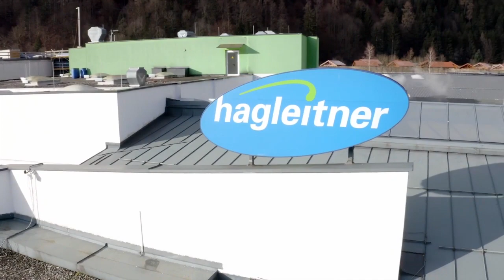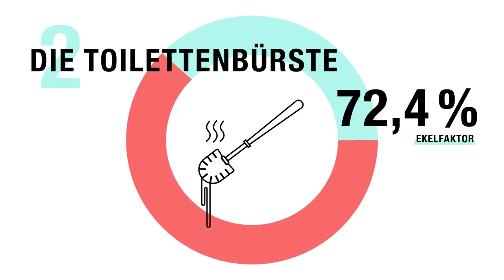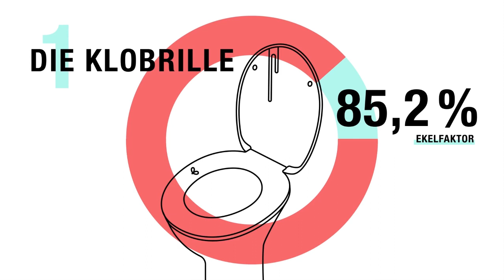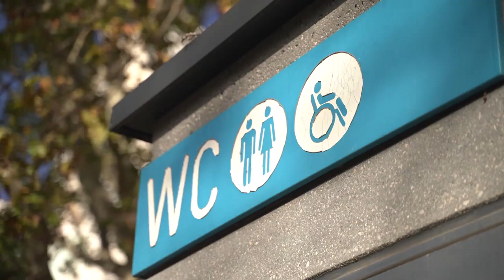„Status Klo“ in Österreich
Der Hagleitner-Toilettenreport 2023 offenbart, was Menschen rund um die Notdurft unterkommt. Konkret bezieht sich der Bericht auf öffentliche Sanitäranlagen. WC-Papier zum Beispiel fehlt dort regelmäßig; mehrfach sei es nicht vorhanden, sagen 36,5 Prozent der Befragten. 42,3 Prozent erleben Gleiches mit der Seife. 52,7 Prozent beobachten nicht selten: Der Mülleimer quillt über. Interviewt wurden 1.000 Personen: je 500 Frauen, je 500 Männer, je 18 bis 65 Jahre alt. Die Untersuchung hat Appinio durchgeführt, eine Marktforschungsplattform aus Hamburg. Den Auftrag dazu hat der Hygienehersteller Hagleitner gegeben.